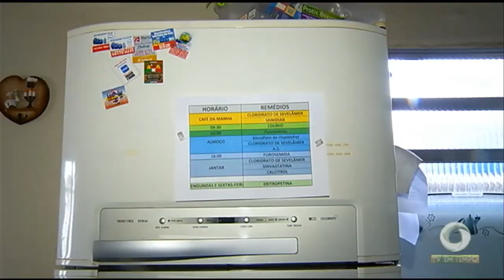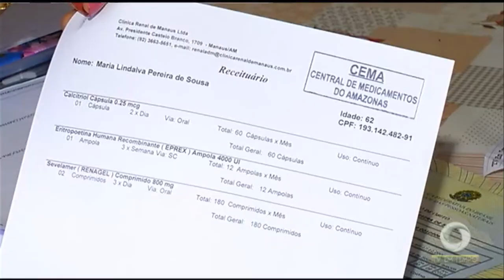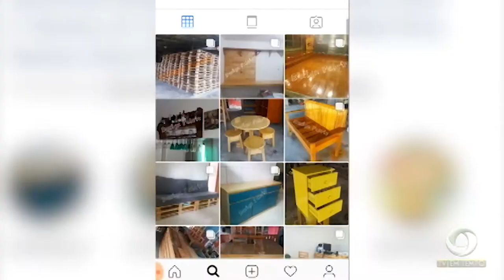Criatividade e o talento de um casal de marceneiros tem transformado páletes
03º BLOCO JORNAL 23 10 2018 - Criatividade e o talento de um casal de marceneiros tem transformado páletes